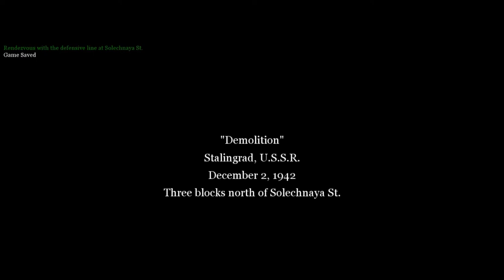Kevin Plays: Call of Duty 2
Kevin runs around Stalingrad shooting Nazis in the head, old school style.